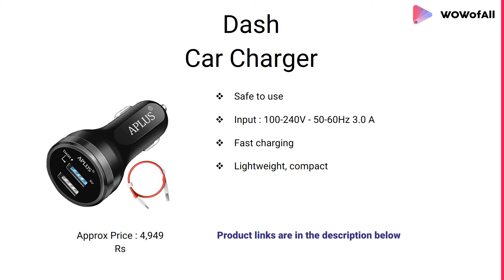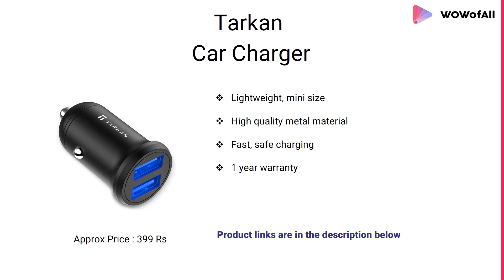Best OnePlus 6T Car Charger With Review & Details - Which is the Best OnePlus 6T Car Charger?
List of 6 Best OnePlus 6T Car Charger with reviews and details - -
 - Which is the Best OnePlus 6T Car Charger?

Here we bought the list of best OnePlus 6T Car Charger!!!

1. Tarkan 24W 4.8A Mini Dual USB Metal Fast Car Charger

2. OnePlus 6T Compatible White 2 USB Port CAR Charger

3. OnePlus 6T Compatible White 2 USB Port CAR Charger

4. SEC Dash Car Charger 3.5Amp, Quick Fast Car Charge

5. OnePlus 6T with Car Charger

6. Dash Car Charger

Does the OnePlus 6T come with a charger?

Whihc is the best car charger for OnePlus 6T?

Will OnePlus 6t come?

Does OnePlus 6T come with headphones?

Does OnePlus 6T support 5g?

What is the release date of OnePlus 6t?

What is the price of OnePlus 6t?

What is battery capacity of OnePlus 6t?

What is the price of OnePlus 6?

What is the processor of OnePlus 6t?